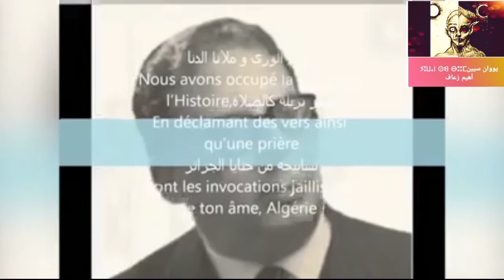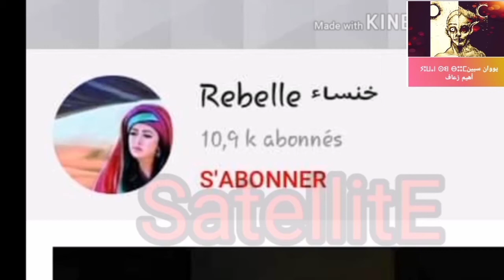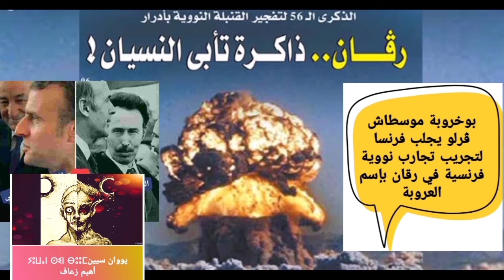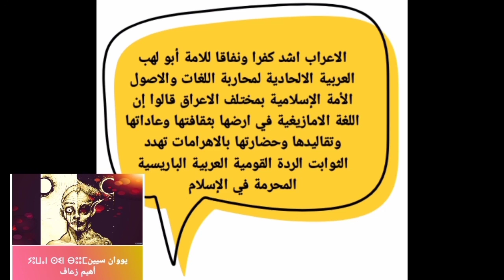خنساء بنت توتال الفتناوية عندك ما نبحتي مور ليزار دك روحي تديري تحويل جنسي ولبسي جلابة تعسي الخطابة